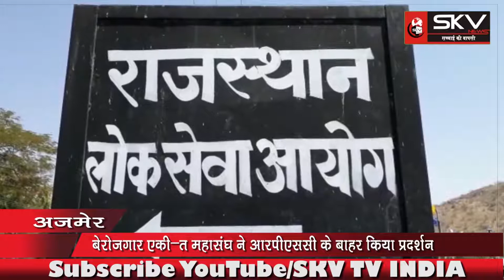SKV INDIA | अजमेर में राजस्थान बेरोजगार एकीकृत महासंघ ने आरपीएससी के बाहर किया विरोध प्रदर्शन